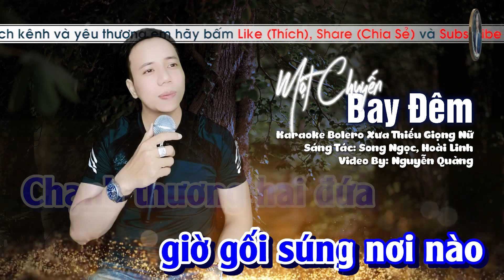Karaoke Một Chuyến Bay Đêm | Song Ca Bolero Thiếu Giọng Nữ || Song Ca Cùng Nguyễn Quảng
⭐Thể Loại     : Karaoke bolero song ca thiếu giọng nữ
⭐Tên Bài Hát: Một Chuyến Bay Đêm
⭐Tác giả        : Song Ngọc, Hoài Linh
⭐ Song Ca Cùng: Nguyễn Quảng
  Karaoke Song Ca Thiếu Giọng Nữ
Mọi vấn đề về:
@Karaoke Thiếu Giọng Nữ Bolero Nguyễn Quảng